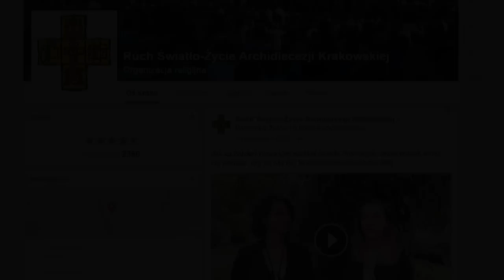Diakonia Komunikowania Społecznego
DKS zapraszama na wspólne spotkania:
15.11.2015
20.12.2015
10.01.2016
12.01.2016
w salkach parafialnych przy ulicy Dobrego Pasterza 117